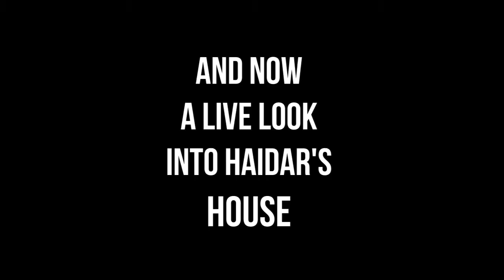GREEN = PINK??? (GTA V)